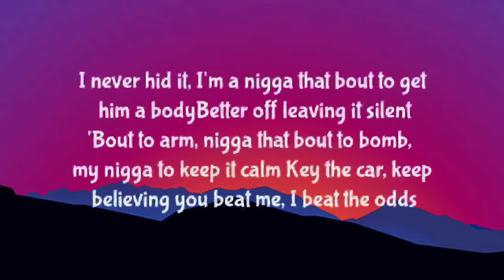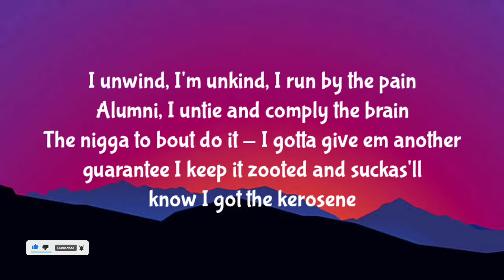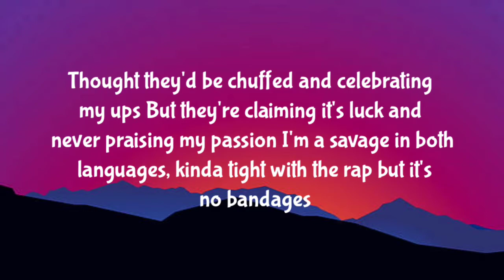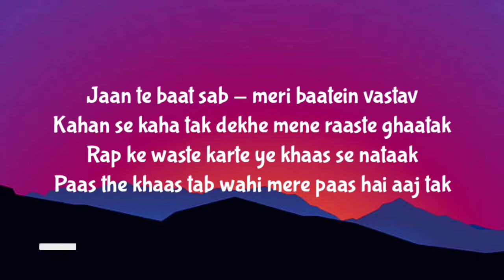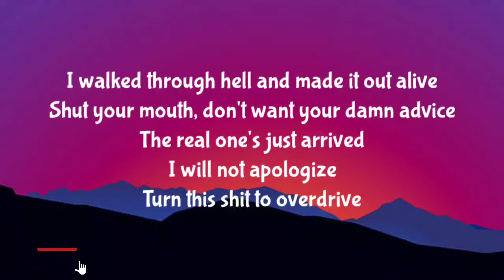HIREZ - OVER DRIVE ( LYRICS ) , KR$NA , AFRO VERSE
KR$NA